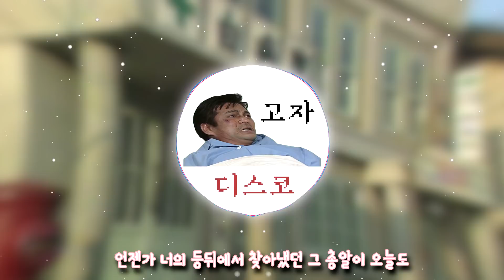심영의 고자디스코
심영 - 고자디스코
mr을 모두 야인시대 음으로 만들려다가
비트까지 만들려니 너무 허전해서 그냥 드럼은 가상악기로 만들었습니다
영상은 에프터이펙트 연습하는김으로 ncs영상처럼 만들어봤습니다
열심히 만들었지만 슬프게도 망해버린 작품입니다.